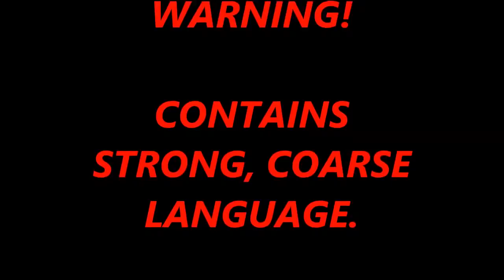GTA 5 Online Slasher 1, Funny Moments, HeyNowBlu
Hey now guys, just a quick video this time.
I recorded a lot more but online was bugging out so we could only get one full lobby.

I hope you enjoy it anyway.

Much love, Blu.

If you would like to follow me, you can in the links bellow :)

Outro music by: and thanks goes to Tristam and Braken - Flight.